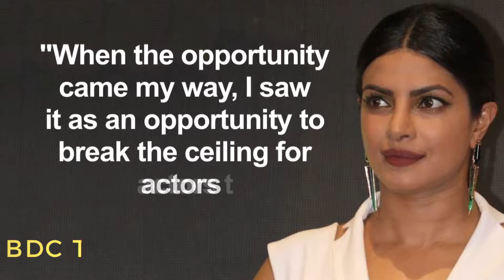Priyanka in Black - ‘Alex’ in 'Quantico' was not written for an Indian girl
The former beauty queen and indian actress Priyanka Chopra, was the guest at the TIFF Soiree organised by Toronto International Film Festival. She was in conversation with festival artistic director Cameron Bailey, and spoke about her career as a Bollywood icon, before foraying into Hollywood with TV series "Quantico" and film "Baywatch